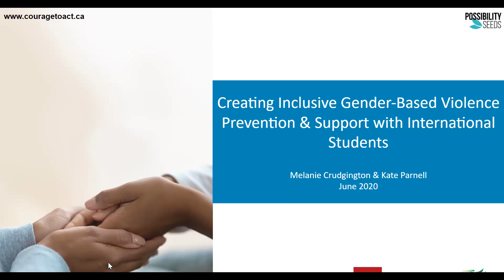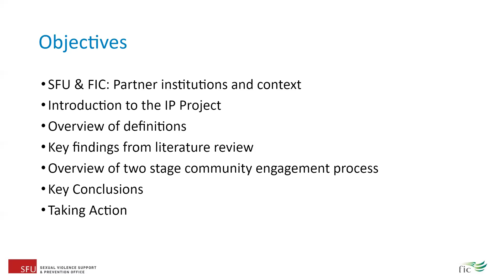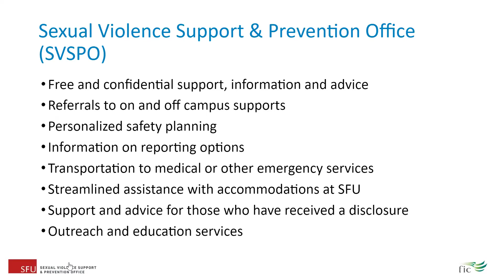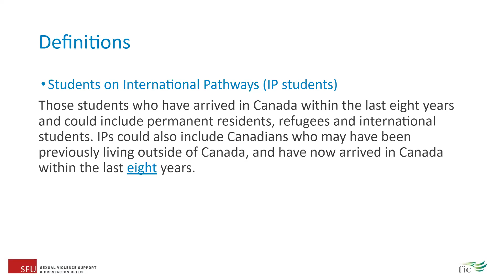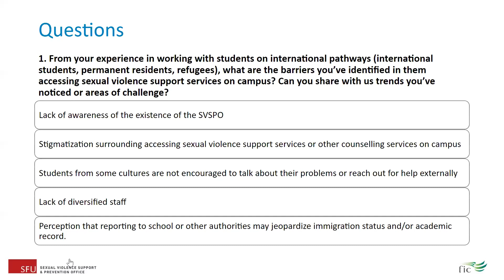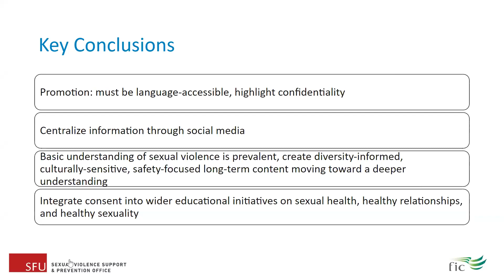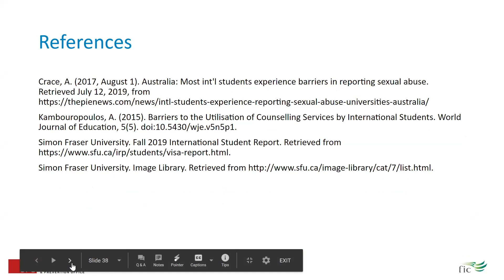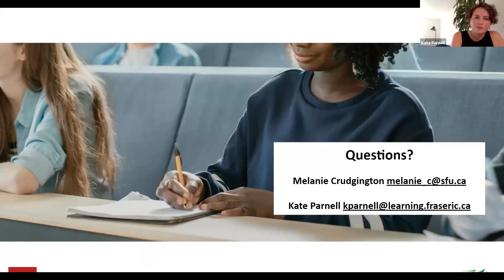Creating Inclusive Gender-Based Violence Prevention and Support with International Students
Presented by: Melanie Crudgington and Kate Parnell (Wednesday June 24, 2020)

Listen to the fifth webinar in our series to:
- Hear experiences from international students and front-line workers
- Understand current research on international students and gender-based violence
- Explore possibilities for creating inclusive effective GBV prevention and support with international students